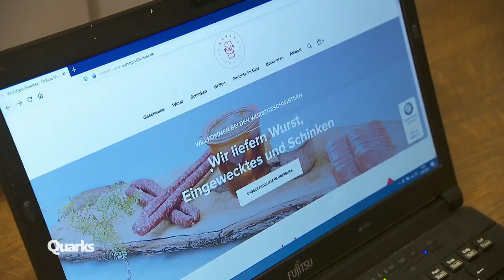Metzger vs. Supermarkt: So unterscheidet sich die Wurst | Quarks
Wenn es um Wurst geht, sind die Deutschen gespalten.

Auch wenn über 80 Prozent der Konsumenten in Umfragen angeben, dass sie eine handwerklich gut gemachte Wurst vom Metzger bevorzugen, greifen viele dann doch zur billigen Alternative aus dem Supermarkt. Warum? Das fragen sich auch die "Wurstgeschwister" aus dem Münsterland.

In der Metzgerei Rüweling werden hochwertige Fleisch- und Wurstwaren verkauft. Um aber allen Menschen den Zugang zu guter Wurst zu gewähren, haben sie einen Onlineshop ins Leben gerufen. Hier können deutschlandweit Wurst und weitere Produkte aus eigener Herstellung bestellt werden, die dann liebevoll verpackt beim Kunden ankommen. Sie hoffen, dass so mehr Leute die Wurst vom Metzger kaufen, anstatt zur Billigwurst aus dem Supermarkt zu greifen.

Die Wurstgeschwister erklären den Unterschied zwischen ihrer und der Wurst aus dem Supermarkt. Was macht die Wurst vom Metzger wirklich aus?

Autor: Georg Wieghaus